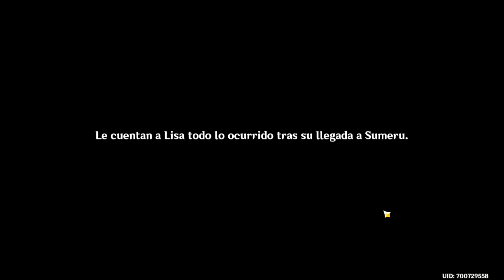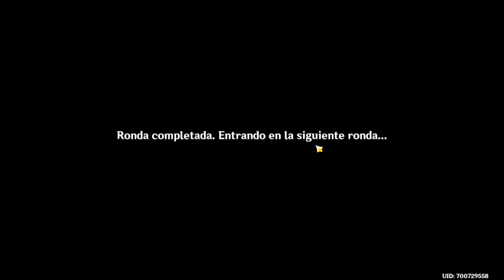Lisa tiene nueva Skin gratuita [Evento Refloración Rosácea] Genshin Impact